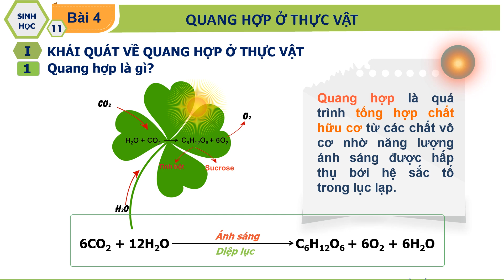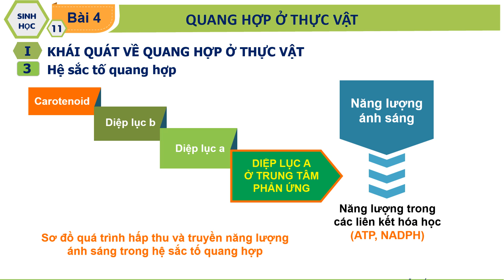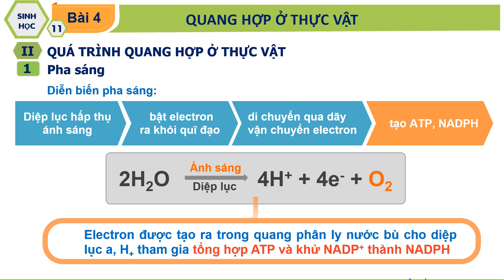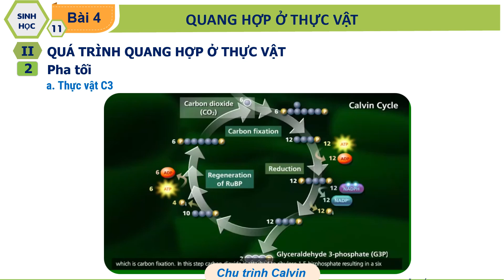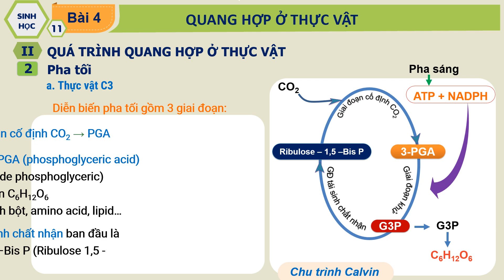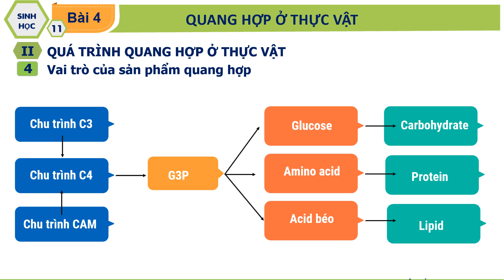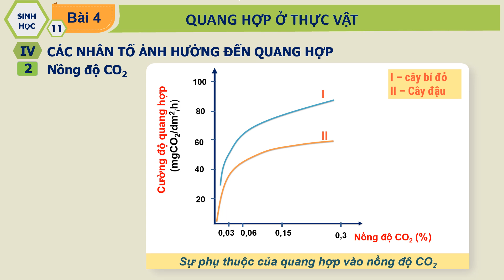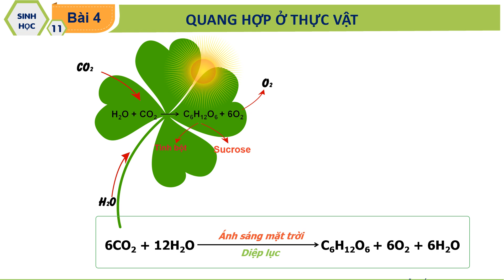Sinh học 11 - Bài 4 - Quang hợp ở thực vật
BÀI 4 - SINH HỌC 11 - QUANG HỢP Ở THỰC VẬT
GIỚI THIỆU
Quang hợp là một quá trình sinh học quan trọng giúp thực vật, tảo và một số vi khuẩn chuyển đổi năng lượng ánh sáng từ mặt trời thành năng lượng hóa học dưới dạng glucose và các chất hữu cơ khác, đóng vai trò là nguồn thức ăn chính của chúng. Trong quá trình quang hợp, các sinh vật này hấp thụ carbon dioxide từ khí quyển và nước từ đất, và thông qua một loạt các phản ứng phức tạp, tạo ra oxy như một sản phẩm phụ. Quá trình này không chỉ duy trì sự sống của thực vật mà còn đóng vai trò quan trọng trong việc duy trì mức oxy của Trái đất và hỗ trợ sự sống trên hành tinh. Quang hợp là nền tảng cho dòng năng lượng trong các hệ sinh thái và đóng vai trò là nền tảng của hầu hết các chuỗi thức ăn.
YÊU CẦU CẦN ĐẠT
• Phát biểu được khái niệm quang hợp ở thực vật. Viết được phương trình quang hợp. Nêu được vai trò của quang hợp ở thực vật.
• Trình bày được vai trò của sắc tố quang hợp. Nêu được các sản phẩm của pha sáng quang hợp.
• Nêu được các con đường đồng hoá carbon trong quang hợp. Chứng minh được sự thích nghi của thực vật C4 và CAM trong điều kiện môi trường bất lợi.
• Trình bày được vai trò của sản phẩm quang hợp trong tổng hợp chất hữu cơ (chủ yếu là tinh bột), đối với cây và đối với sinh giới.
• Phân tích được ảnh hưởng của các điều kiện đến quang hợp (ánh sáng, CO2, nhiệt độ).
• Phân tích được mối quan hệ giữa quang hợp và năng suất cây trồng.
• Vận dụng hiểu biết về quang hợp để giải thích được một số biện pháp kĩ thuật và công nghệ nâng cao năng suất cây trồng.